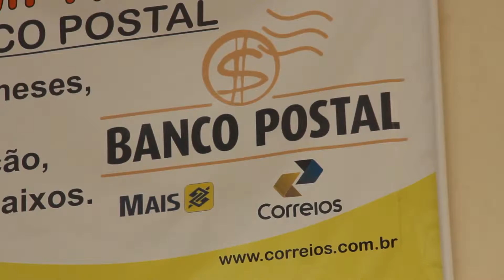Movimento nas Lotericas